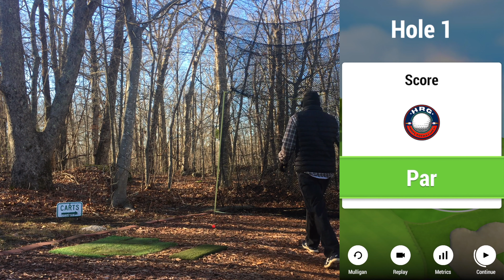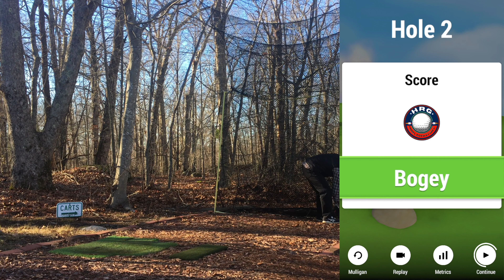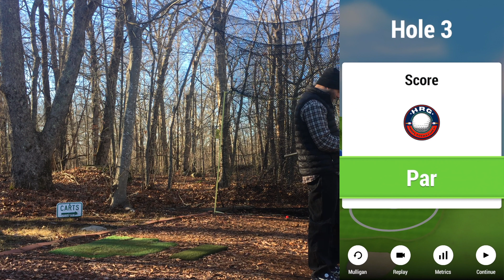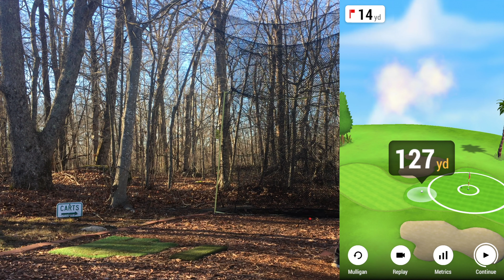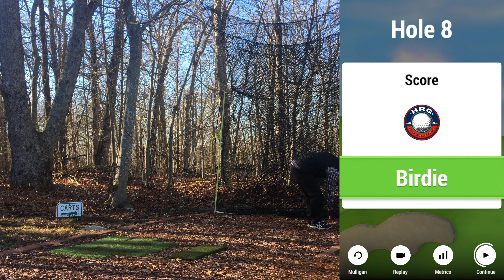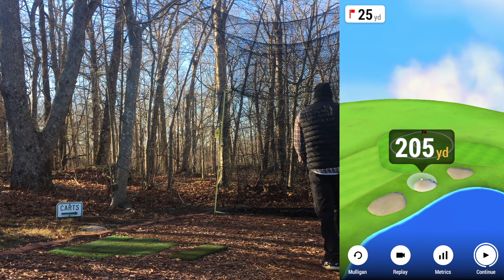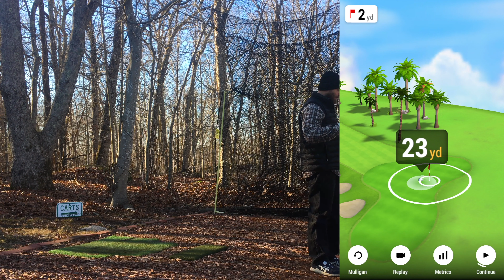What Championship Dreams Are Made Of: Golf Simulator Round at Bonifay Pensacola Course on Garmin R10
Welcome to Hosel Rocket Golf!

I'm a mid-handicapper looking to go from hack to scratch showcasing all the good, bad, and ugly along the way!

The Garmin Approach R10 Portable Launch Monitor is a cutting-edge golf technology device designed to help golfers improve their game by providing detailed performance data and analysis. With a compact and lightweight design, it is a valuable tool for both amateur and professional golfers. Here's a comprehensive overview of the Garmin Approach R10:

1. Portable and User-Friendly:

The small, portable design of the R10 means you can easily take it with you to the golf course, driving range, or even your backyard. It features a user-friendly interface, making it accessible to golfers of all skill levels.

2. Accurate Ball and Club Data:

The device uses radar technology to accurately measure key data points, including ball speed, clubhead speed, launch angle, and spin rate. This data is essential for understanding your swing mechanics and making necessary adjustments.

3. Comprehensive Data Analysis:

The R10 provides in-depth analysis of your golf shots, giving you insights into your performance and helping you identify areas for improvement. Data is displayed in real-time, allowing you to adjust your swing immediately.

4. Compatible with Garmin Golf App:

The Garmin Approach R10 can be paired with the Garmin Golf app, which offers additional features such as 3D animations of your swings and integration with Garmin Golf watches.

5. Practice Modes:

It offers a variety of practice modes, including Virtual Rounds, Target Practice, and Competitions, to keep your practice sessions engaging and focused. Home Tee Hero features over 42,000 courses from your local municipal to St. Andrews and Augusta!

6. Club Recommendations:

The launch monitor can provide club recommendations based on your swing data, helping you select the right club for each shot.

7. Video Capture and Analysis:

You can record your swing with a smartphone or tablet and overlay it with launch monitor data for a comprehensive analysis of your technique.

8. Connectivity and Compatibility:

The R10 is compatible with iOS and Android devices, making it accessible to a wide range of golfers. It uses Bluetooth technology for wireless connectivity.

9. Rechargeable Battery:

The built-in rechargeable battery ensures that the device is always ready for use, with a long battery life to cover extended practice sessions.

10. Price Point:

While not the cheapest golf launch monitor on the market, the Garmin Approach R10 provides excellent value for the features and accuracy it offers.

In summary, the Garmin Approach R10 Portable Launch Monitor is a powerful tool for golfers seeking to improve their game. It provides accurate data, in-depth analysis, and various practice modes, all in a compact and user-friendly package. Whether you're a novice golfer looking to refine your skills or a professional honing your game, the R10 can be a valuable addition to your golf training regimen.

My Gear* - ad:

Garmin Approach R10:

Range Finder:

Push Cart:

Electric Push Cart: